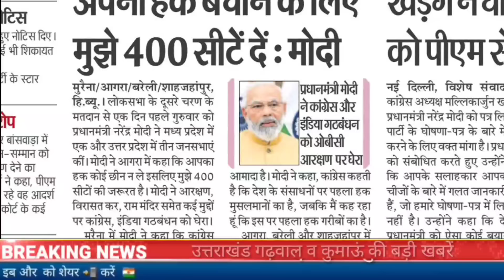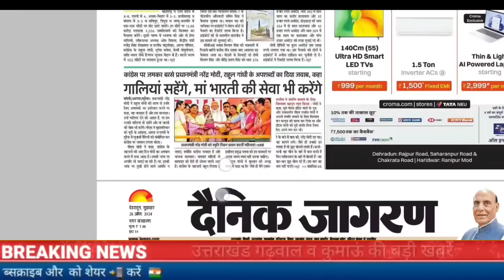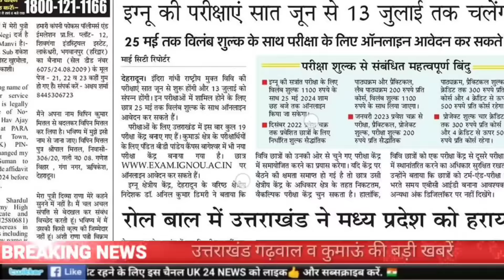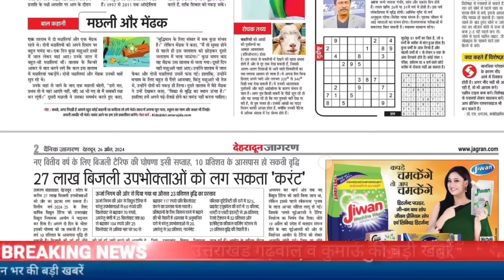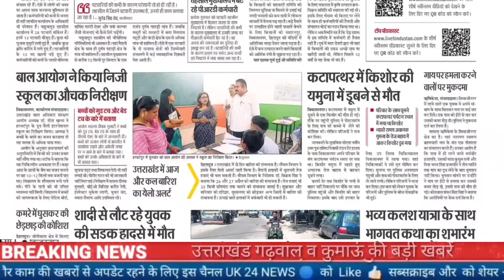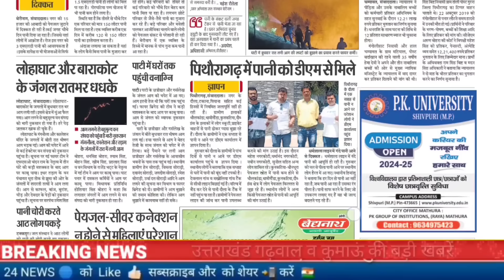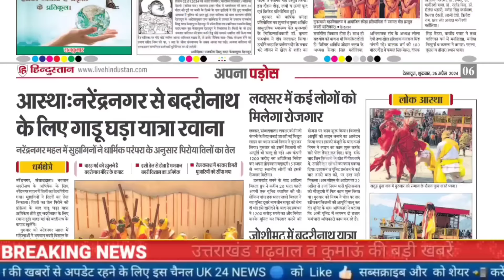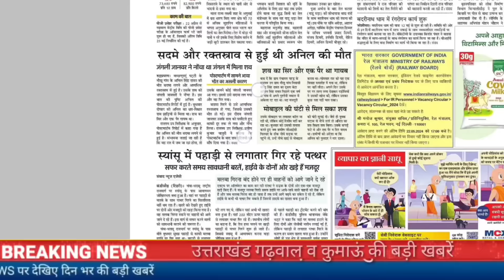26 अप्रैल उत्तराखंड समाचार,UKPSC परीक्षा,UKPSC आवेदन के लिए लिंक खोला, स्कूल कॉलेज मौसम जॉब अलर्ट